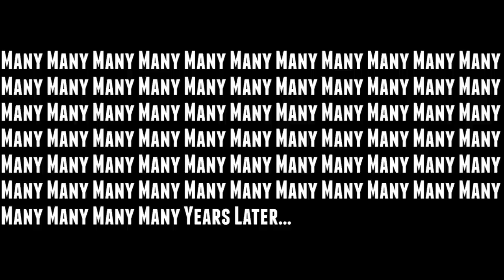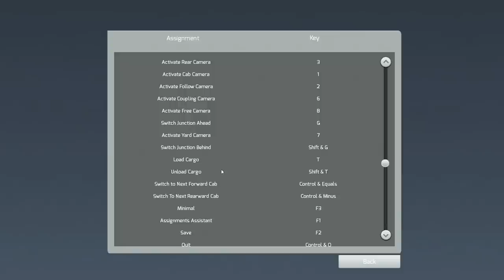Nerd³ Plays... Train Simulator 2015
There and Back Again via Durham.

All other music is in game music. It makes me want to never go back to Durham.

Nerd³ Site!

Nerd³ Twitter!

Subreddit!

T-Shirts!